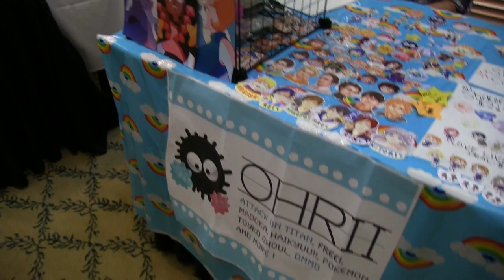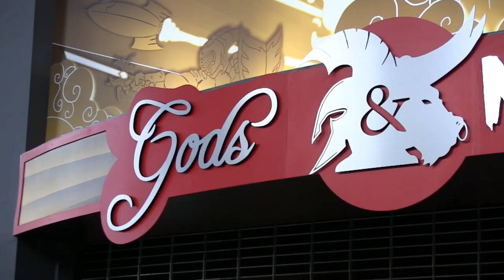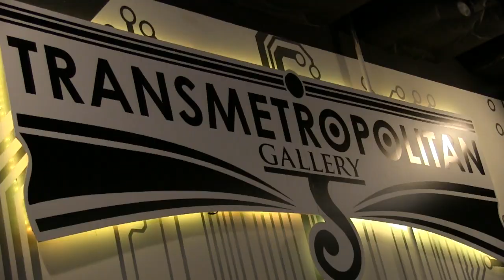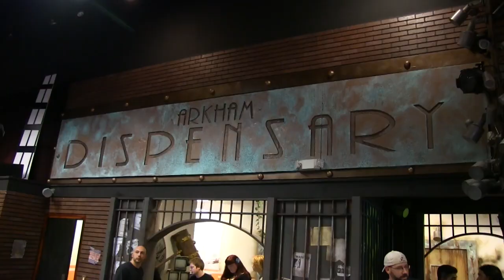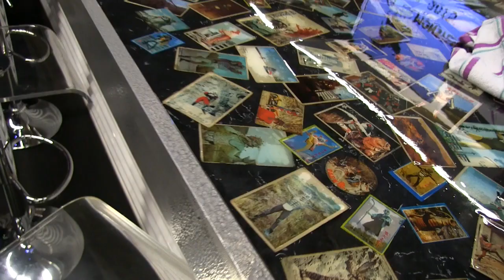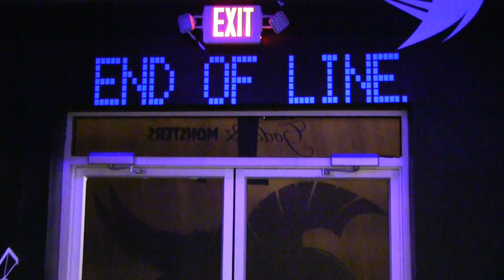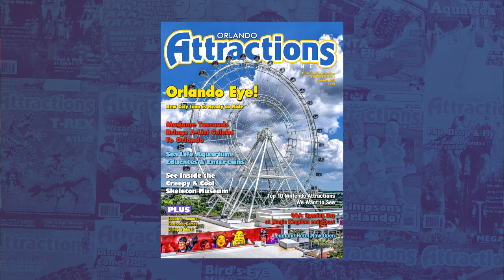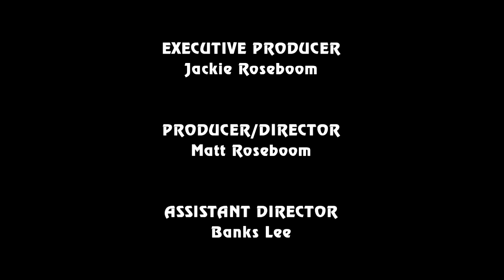Attractions - The Show - Gods & Monsters; Anime convention; latest news - June 25, 2015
Hosts Banks Lee and Elisa Goldman bring you this week's theme park and attraction news. On this week's episode:

• News In The Queue: Wet 'n Wild water park to close for good in 2016; new Walt Disney World Starbucks location opens at Disney's Animal Kingdom; Tampa's Museum of Science and Industry now offering the first public driverless vehicle experience

• Hidden Mickey of the Week: Sci-Fi Drive-In Restaurant

• Quinn learns about anime during the Florida Anime Experience

• Andy heads to Artegon Marketplace for the opening of Gods & Monsters

• Travel Tip: Walking before your trip

• Bloopers